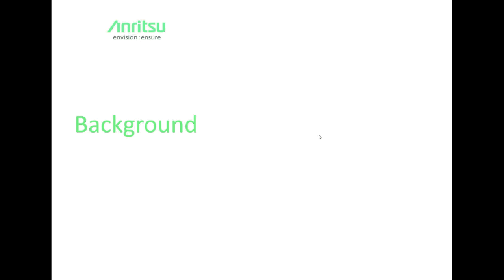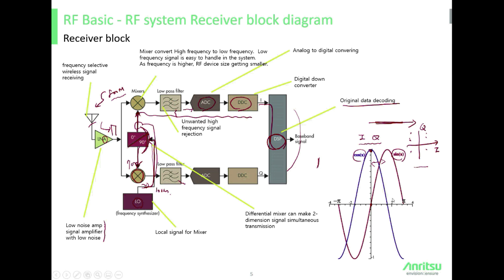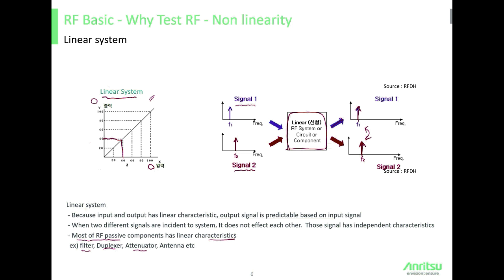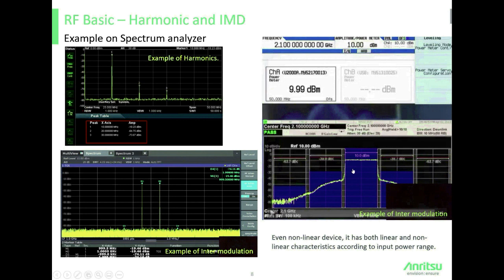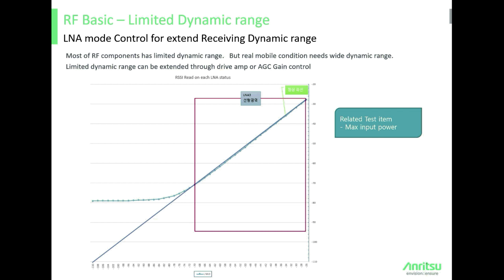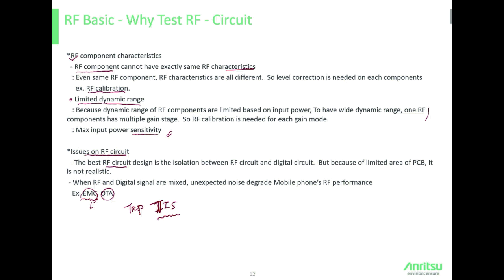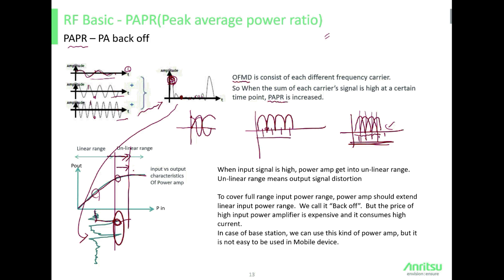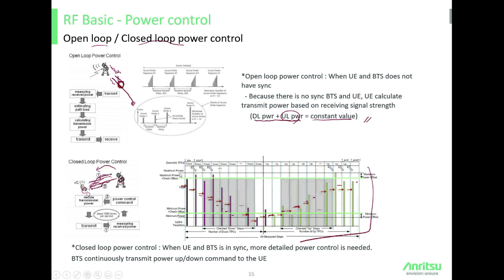RF FUNDAMENTAL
RF Fundatmental
기술지원부 최용성